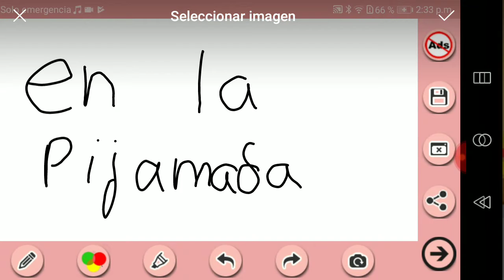Nueva serie odio al amor